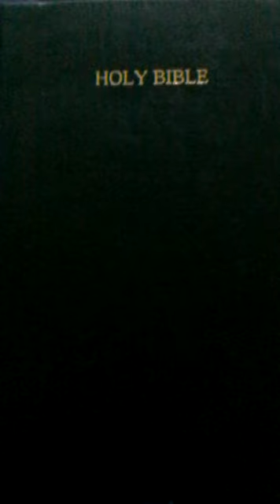Sosthenes Of The New Testament